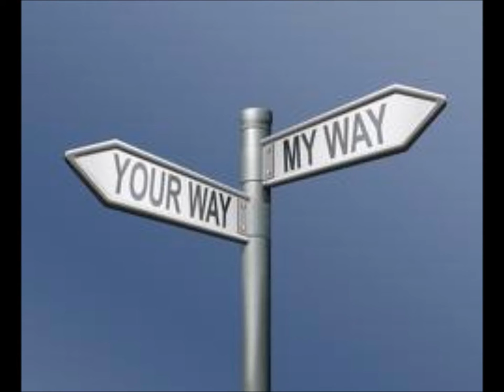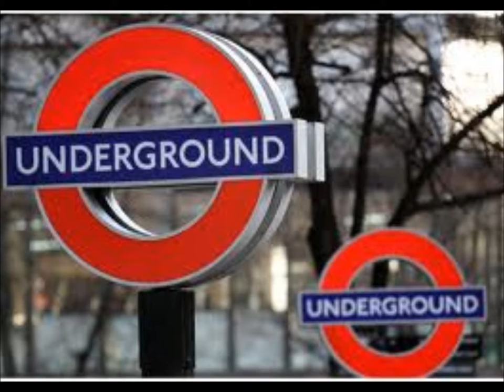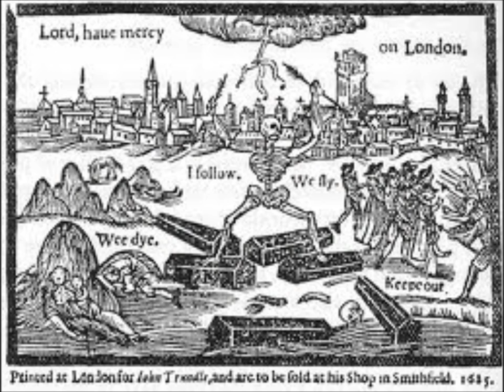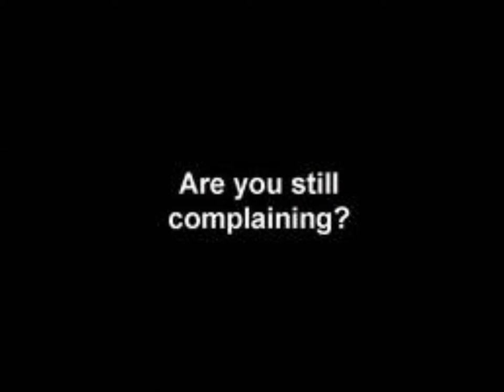I WANNA BE IN LONDON sung by SU POLLARD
from the RICHARD KATES CD AMONG FRIENDS - the words and music of Richard Kates.